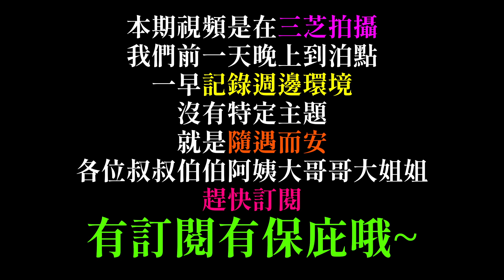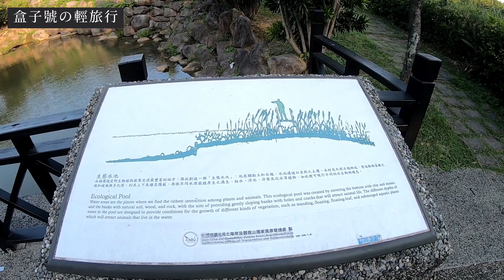盒子號の輕旅行😍|自走式露營車|特種露營車|三芝遊客中心及名人文物館一車包場|虹橋夜泊|源興居追憶李登輝總統|我是盒子|【盒子車中泊#33】|車中泊紹介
【影片簡介】
「三芝遊客中心」是一個靜謐的車泊點
位於群山環繞的山坡地上🏕
秋冬之際,即使伴隨著陣陣東北季風🌫
在露營車(盒子號)🛺裡仍能一夜安穩好眠
一早醒來,可以見到早起晨運的朋友🏃‍♀️
鳥叫蟬鳴好不愜意
除了遊客中心這一邊可以散步外
附近還有源興居(李登輝總統古厝)
馬路的對面也有一條綠意小徑通往虹橋
給大家參考
提醒大家
👉️遊客中心的廁所晚上會關起來(自備"行動馬桶"最方便👍)
👉️馬路對面土地公廟⛩有公廁(晚上不確定會不會關)
👉️晚上燈光昏暗,要自備頭燈哦~
👉️趕快訂閱衝一波哦~💖

【交通資訊】
(この駐車場の交通情報)
新北市三芝區埔坪里埔頭坑164-2號

【公廁資訊】（公衆トイレ情報）
❌遊客中心的廁所目前晚上未開放。
⭕馬路對面土地公廟的公廁不確定會不會上鎖
(知道的朋友請⬇留言告訴我們)

【友情贊助】（スポンサー）
里歐陪你讀新聞(每週二、六於 Podcast定期更新)
-一個用聽的YOUTUBE新聞頻道(聞くためのYouTubeニュースチャンネル)

【延伸閱讀】(その他の「車中泊」紹介)
★0元泊點(台湾の無料駐車場)/芬園寶藏寺/廁所超級乾淨(トイレはとてもきれいです)
★更多「我是盒子」的車中泊介紹、旅遊、跑步Vlog, 歡迎造訪我的網站(私のYouTubeチャンネル)